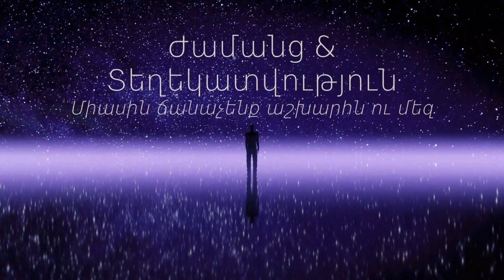Երբ իմ տուն ԱՅUՊԻՍԻ մարդ է գալիս, նրան երկրորդ անգամ ներս չեմ թողնում․․․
📌 Ազատ եղիր՝ թողնել մեկնաբանություն։ Մեզ հետաքրքիր է քո կարծիքը։ Տարածիր հոլովակն ընկերներիդ՝ սոցցանցում 😊

❤ Դառնալ ալիքի աջակից կամ հովանավոր. Շնորհակալ ենք․